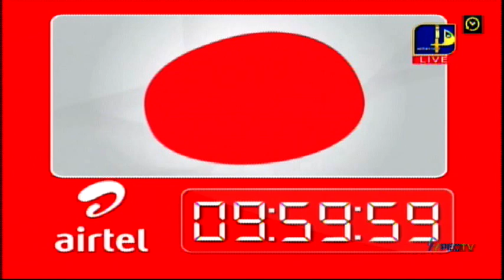Tv Talk Show on Swarnavahini – Business School, APIIT – 01.03.22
Mr. Vihanga Jayasinghe – Lecturer, Business School, APIIT
Ms. Himashi De Mel – Lecturer, Business School, APIIT